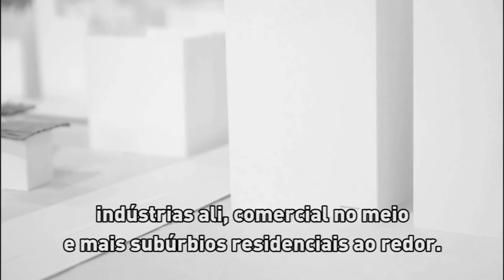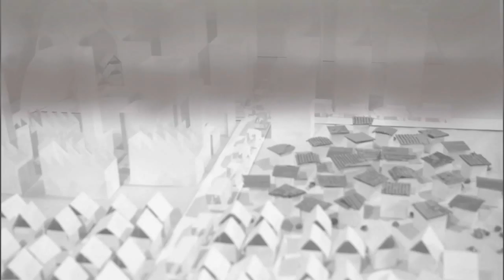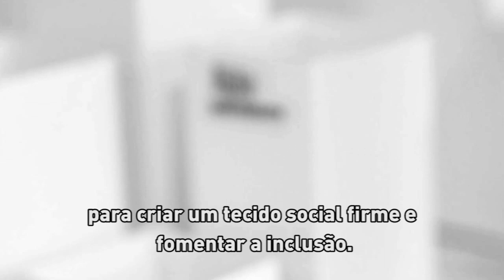Cidade de Papel: uma história urbana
Como parte de suas celebrações do Outubro Urbano, o ONU-Habitat lançou o "Cidade de Papel", uma animação retratando os atuais desafios urbanos.

O vídeo chama atenção para os desafios provocados pelo crescimento rápido e descontrolado das cidades, apontando possíveis soluções.